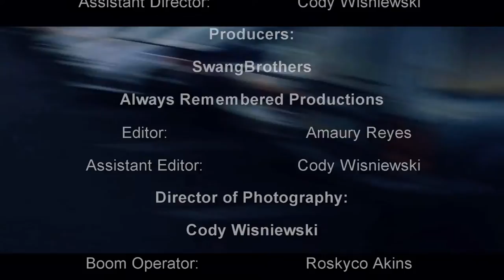The Chosen Flick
On the journey towards his car this young man gets hit by the flick!
-SwangBrothers-
A new way to laugh!
Links:
Outro music: Fast Five- How we roll (Fast Five Remix)- Don Omar ft. Busta Rhymes, Reek Da Villian and J-Doe